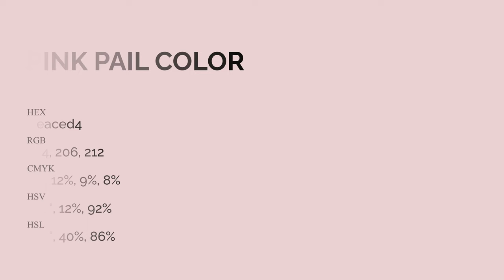Pink Pail color eaced4 hex Cool Red color eaced4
What color is Pink Pail ? eaced4 hex, Cool Red color eaced4

Hex eaced4 Color Code is also known as Pink Pail color

Hex eaced4 Color code in RGB color code model is created after adding 91.76% red color, 80.78% green color and 83.14% blue color.
Hex eaced4 Color code in CMYK color (process color) code model is generated after subtraction of 0% cyan, 12% magenta, 09% yellow, 08% black.